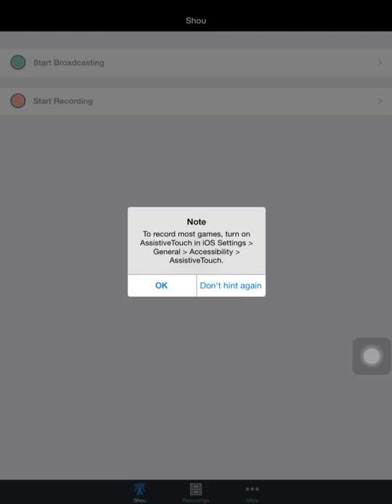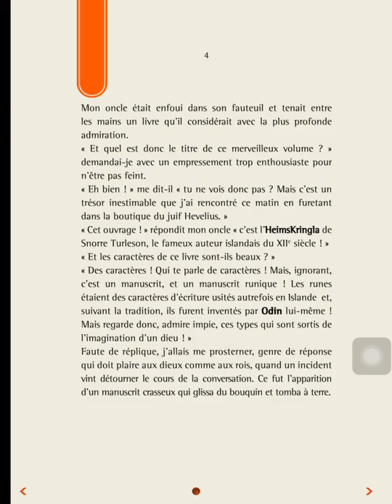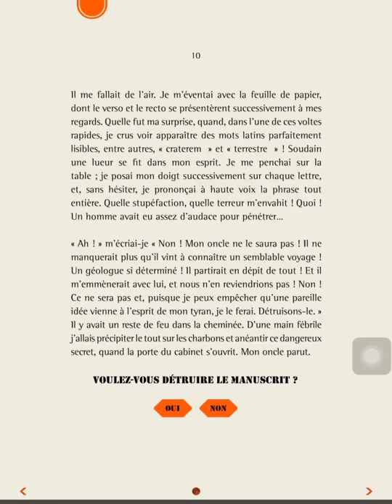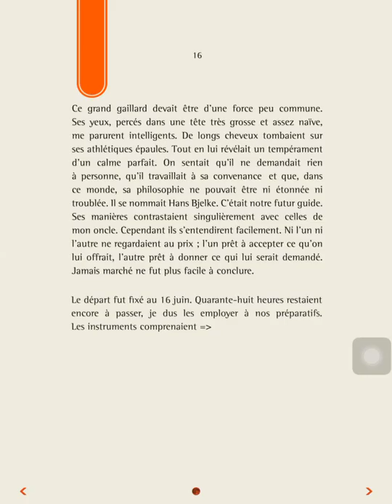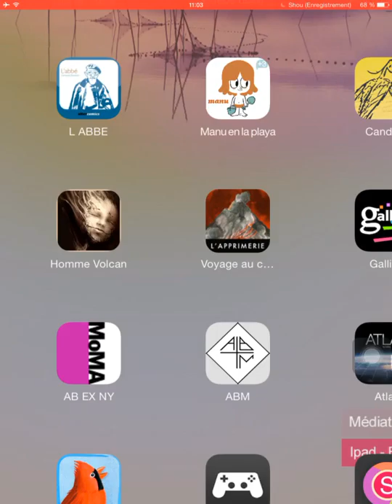Voyage au centre de la Terre de Jules Verne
Livre interactif publié par l'Apprimerie en 2012.